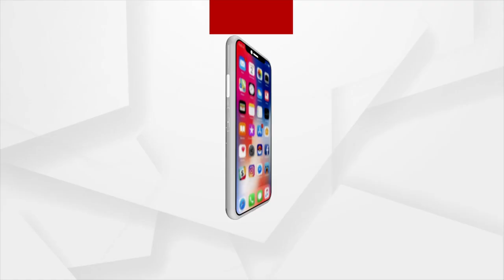PM Narendra Modi inaugurated 'Vanijya Bhawan' in Delhi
Prime Minister Narendra Modi inaugurated 'Vanijya Bhawan' in Delhi.